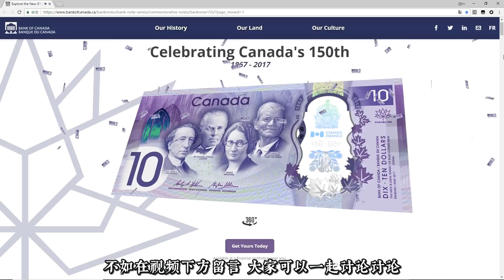那些游戏史上经久不衰的梗，有的甚至被玩进了电影